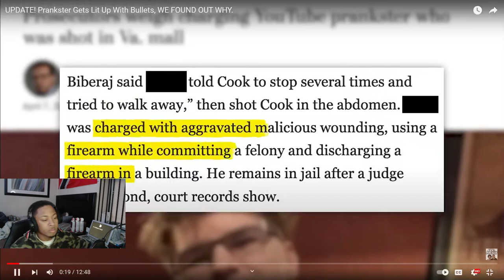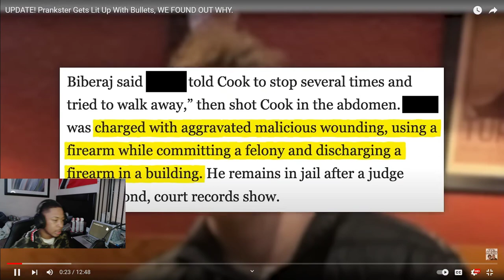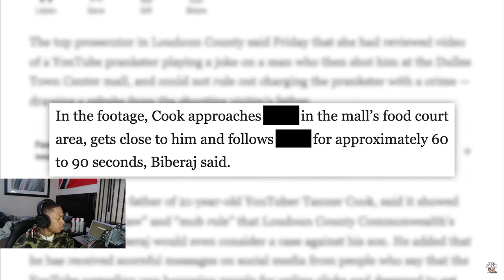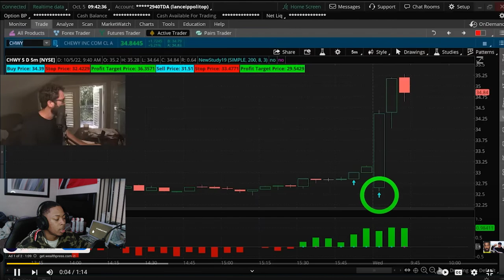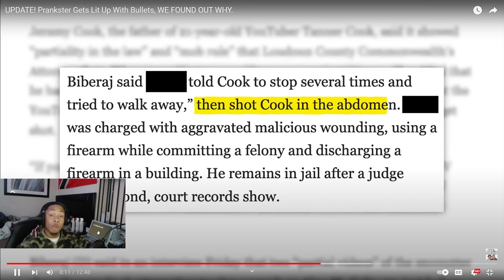UPDATE! Prankster Gets Lit Up With Bullets Here is WHY*REACTION*